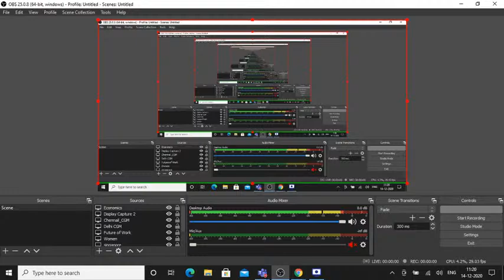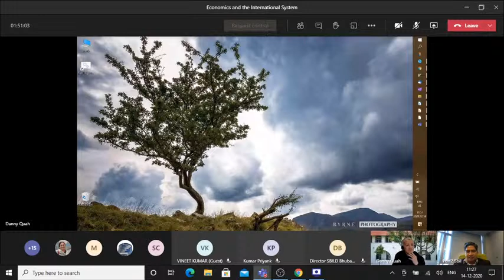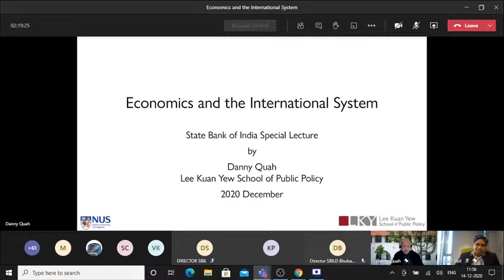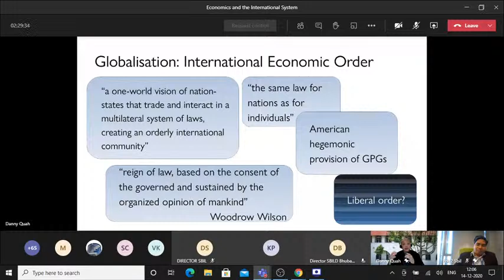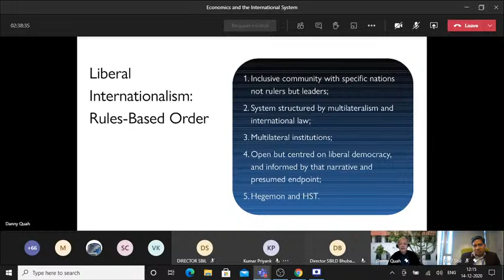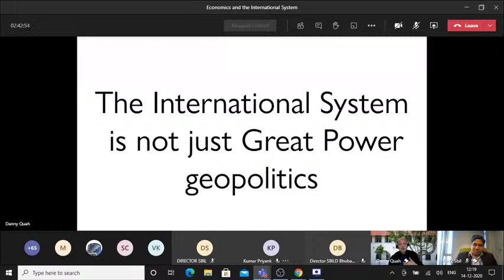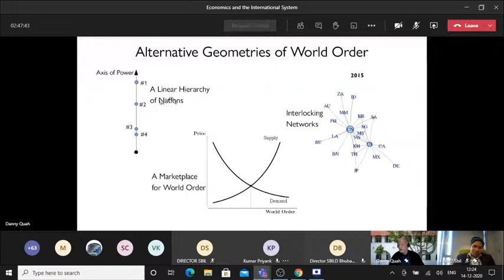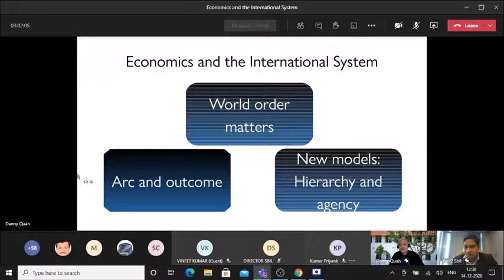SBIL, Kolkata presents International Special Lecture on "Economics and the International System"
Virtual Panel Discussion on "Economics and the International System" conducted by State Bank Institute of Leadership, Kolkata.